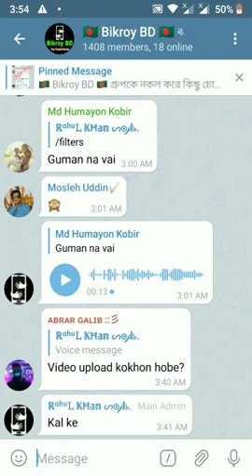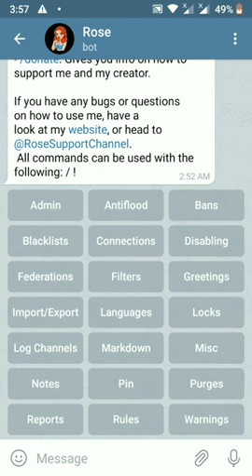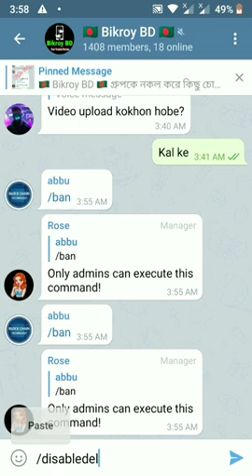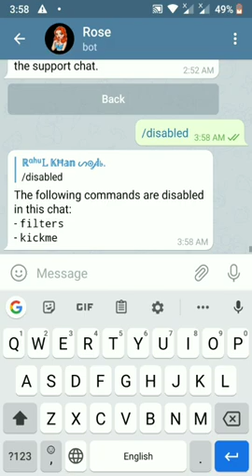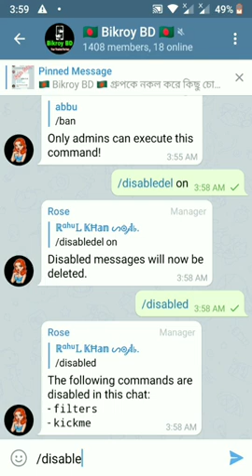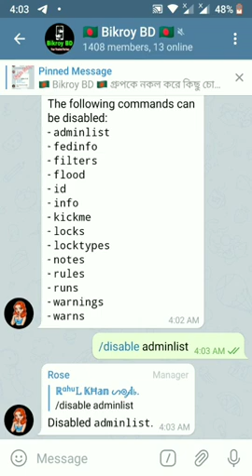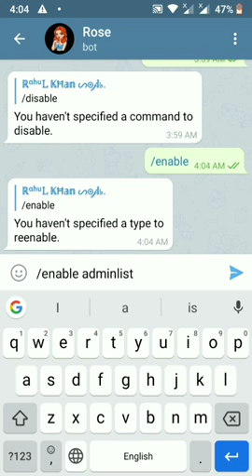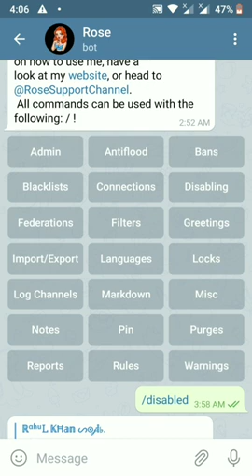Telegram Top Hidden Tricks | How to stop command on telegram group | Telegram rose bot commands stop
In this video, I am trying to show that how to stop command in telegram group. It's secret tricks about telegram app.I think it will be helpful for you & it's a Bangla Tutorial.